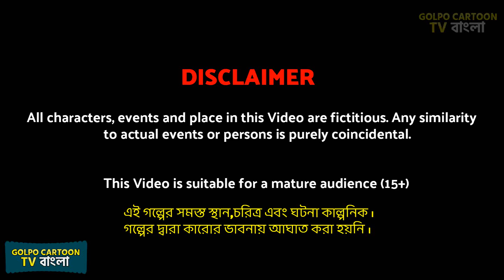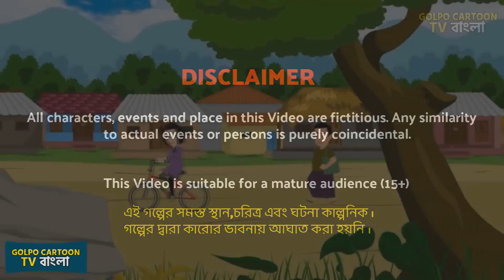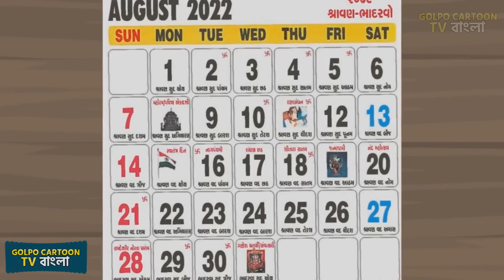সৎ মায়ের অত্যাচার Part 2 | Sot Mayer Ottachar Part 2 | Bangla Cartoon | Golpo Cartoon TV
সৎ মায়ের অত্যাচার Part 2 | Sot Mayer Ottachar Part 2 | Bangla Cartoon | Cartoon | Golpo Cartoon TV Golpo in Bangla | Bangla Golpo Cartoon Video Rupkotha Cartoon New Golpo Cartoon TV